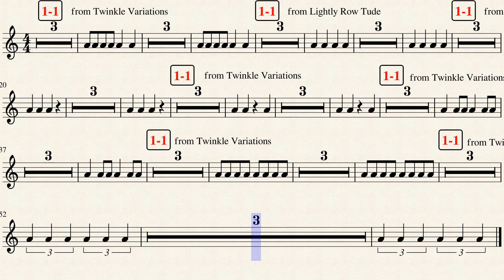Violin Red Belt Level 1 by R Yoder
A